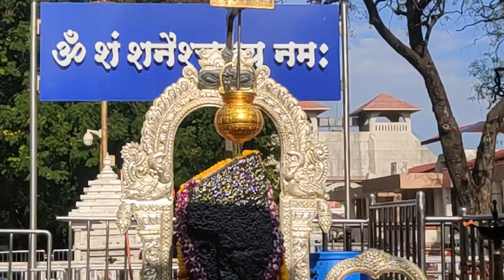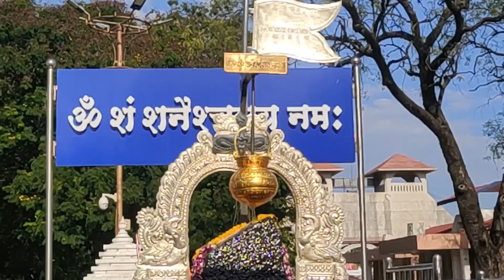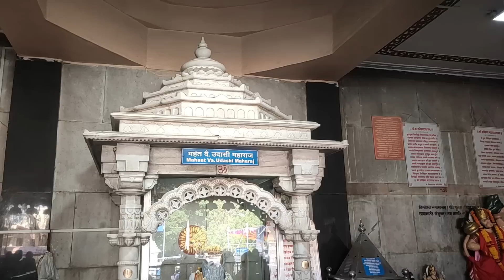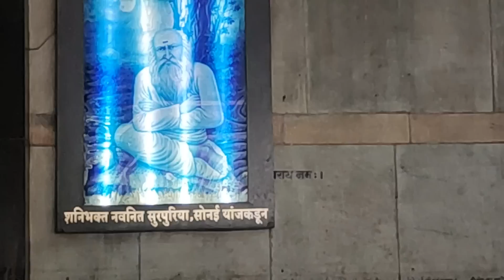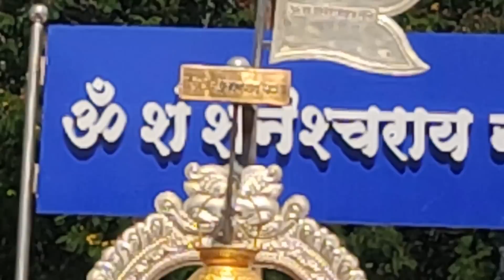రేపే శని జయంతి/ఏ దోషం అయినా పోగొట్టే స్తోత్రము/తప్పు చేసిన వెంటనే శిక్షా?|| Hema Nanduri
మహిమాన్వితమైన దశరథ కృత శని స్తోత్రం - Lalitha Nanduri & Hema Nanduri

Temple Address:
Shri Shanaishwar Devasthan
Shanishingnapur, Post: Sonai,
Taluka: Nevasa, Dist.: Ahamadnagar
Pin. 414 105. Maharashtra, India.